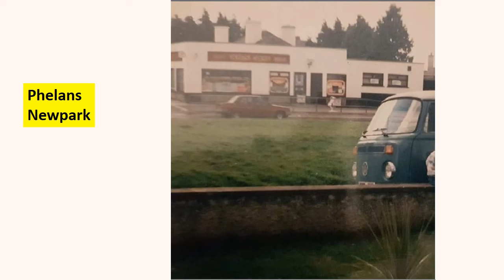Johns Parish, Kilkenny, (completely random), Ireland.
Random selection of images from around Johns parish Kilkenny.